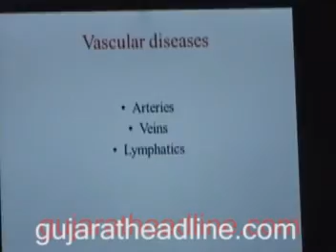vascular diseases awareness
Dr Srujal Shah( MS,MCh) practising as a consultant vascular and endovascular surgeon in ahmedabad ,owner of IndoVasc Hospital delivering his speech on World Vascular Day for public awareness regarding vascular diseases and their modern management startegies